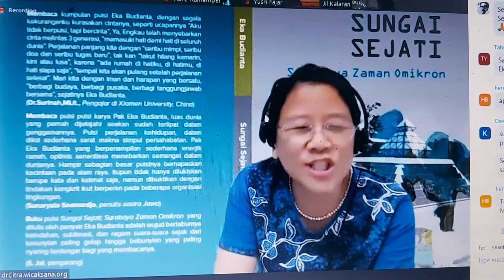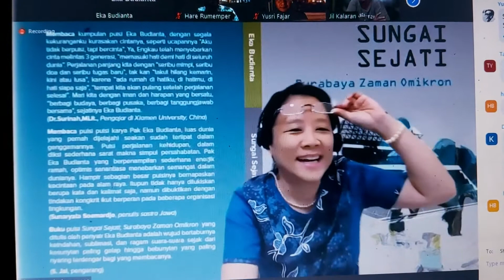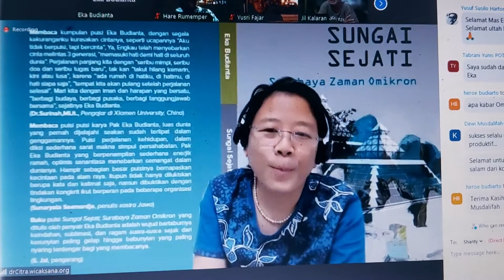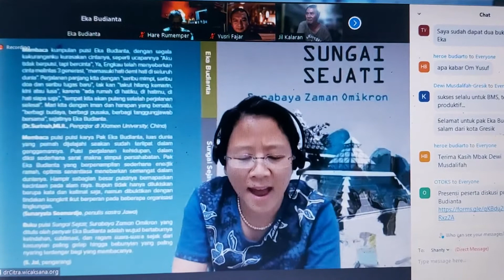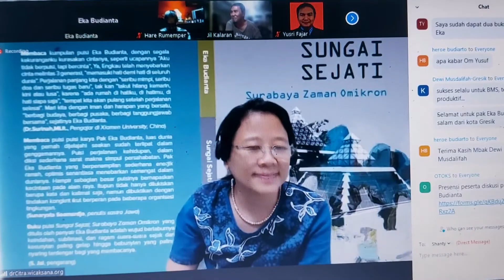Theresia Citraningtyas membaca puisi Sungai Sejati dan Potret Langit karya Eka Budianta